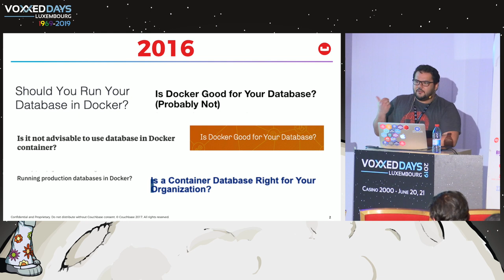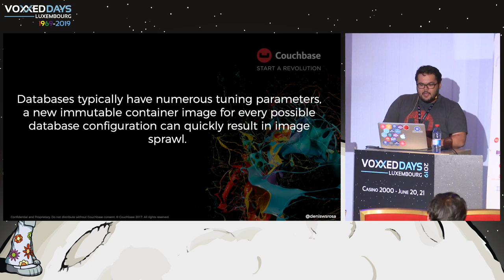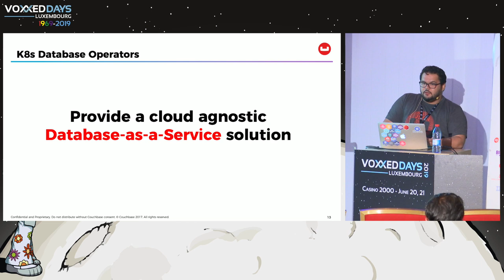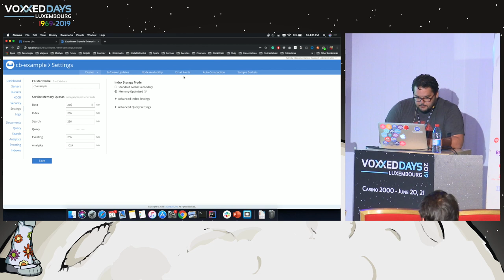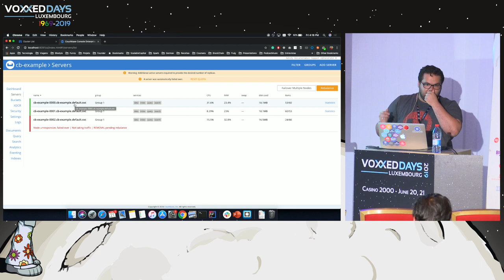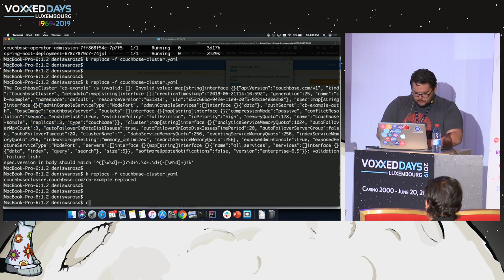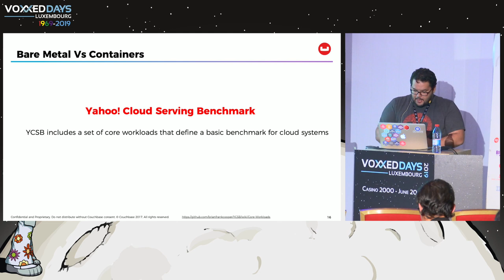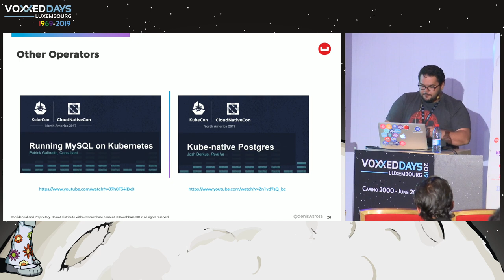Databases on Kubernetes: Why you should care - Denis Rosa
Room: Amiga
Type: Tools-in-Action
Title: Databases on Kubernetes: Why you should care
Speaker: Denis Rosa (Couchbase)